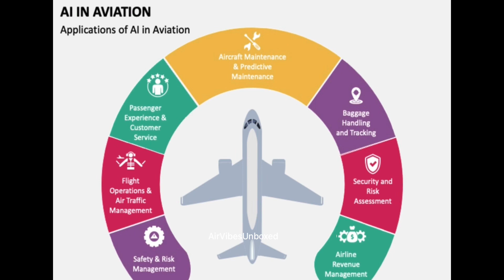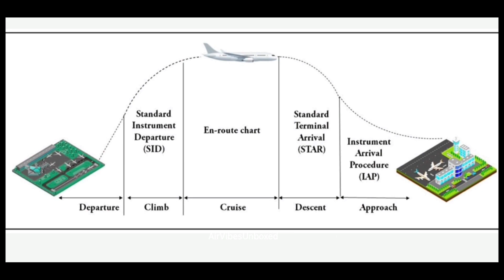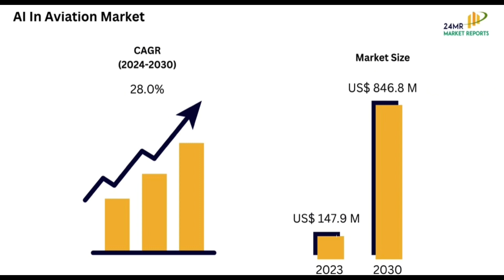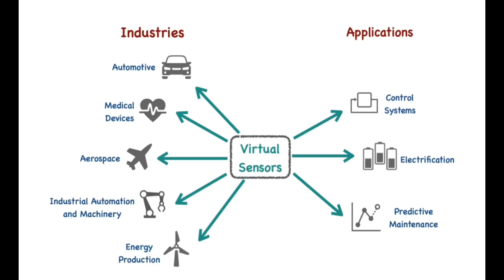The Future of Aviation: How Autonomous Flight Technology is Changing the Skies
Welcome to AirVibesUnboxed 💫

In this video, we explore the groundbreaking world of autonomous flight technology and its transformative impact on the aviation industry.

- What is autonomous flight technology?
- How AI and automation are enhancing safety and efficiency in aviation.
- The latest advancements in autonomous cargo and passenger transport.
- Innovative companies leading the way in autonomous flight, including Reliable Robotics, Xwing, and Merlin Labs.
- The future prospects and market growth of autonomous aircraft and eVTOLs.

Autonomous flight technology is revolutionizing the way we think about air travel, promising safer, more efficient, and environmentally friendly skies. Join us as we dive deep into this exciting topic and discover what the future holds for aviation.